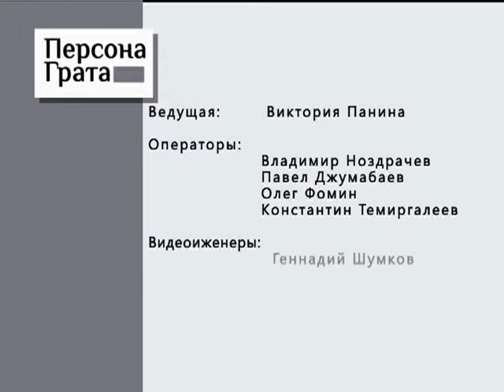Персона Грата 21.05.2014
Как успешно сдать ЕГЭ и можно ли бесплатно отдохнуть в "Артеке"

Руководитель Департамента образования и молодёжной политики Орловской области Галина Казначеева о новшествах единого госэкзамена, золотых медалях для отличников и детском "лагерном" отдыхе